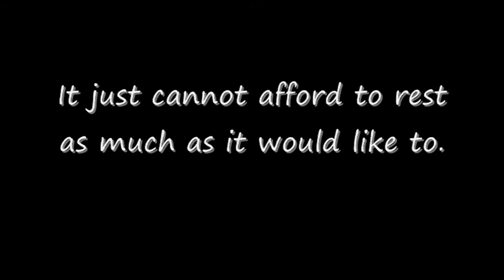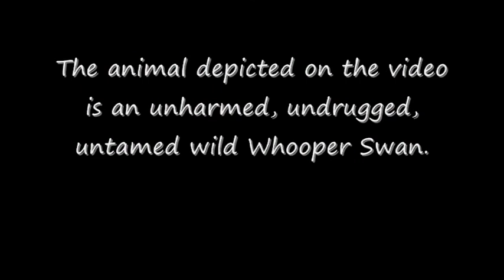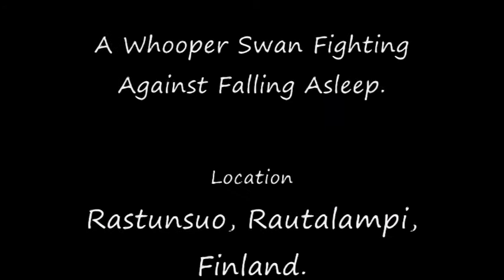A Whooper Swan Fighting Against Falling Asleep.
Caution! This video may make you fall asleep.